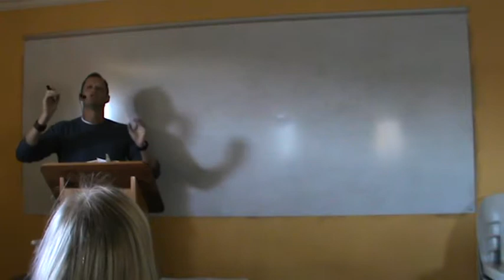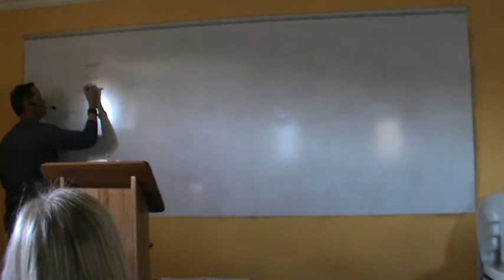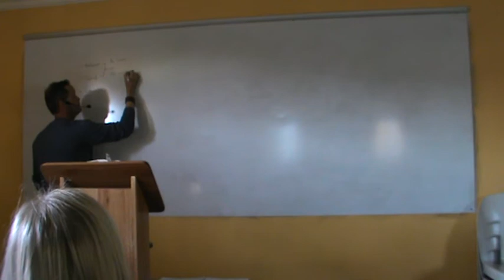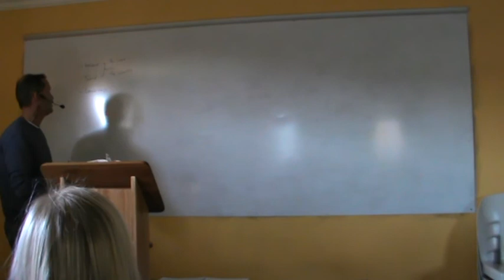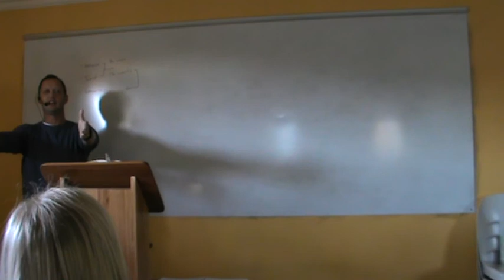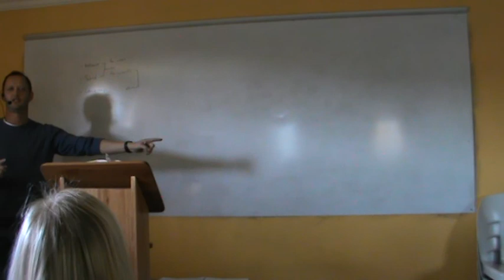Joshua - Chapter 4 and 5 - Part 1